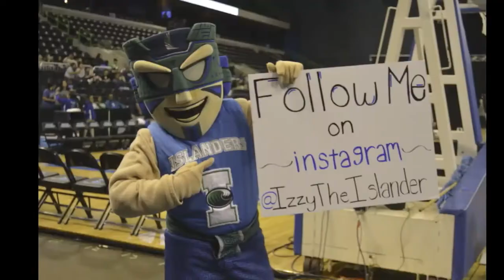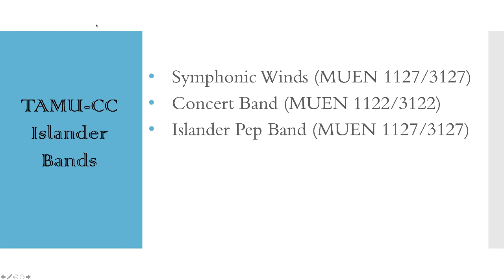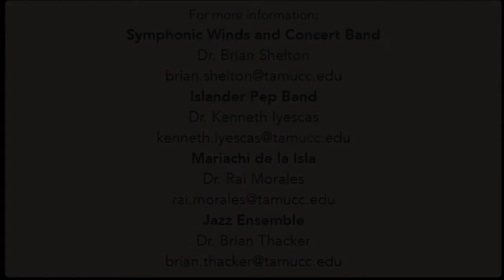TAMUCC Bands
A short video about the Band program at TAMUCC